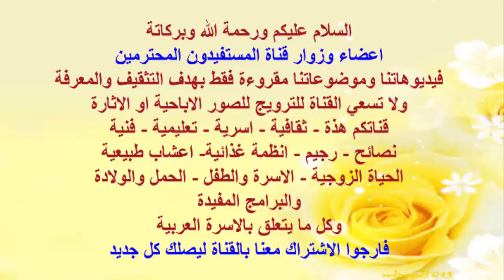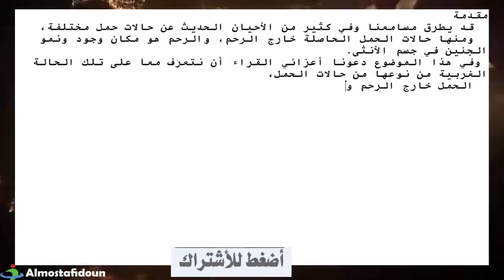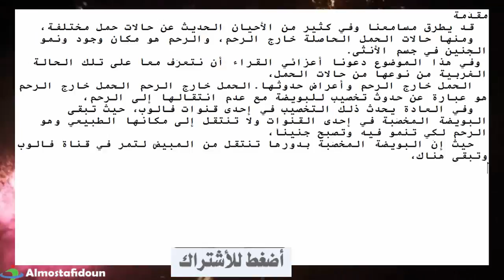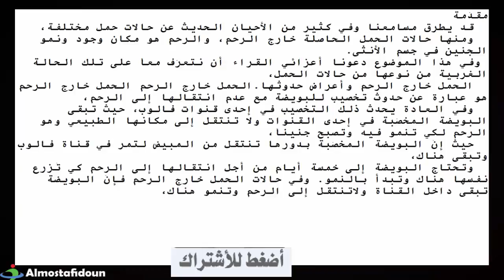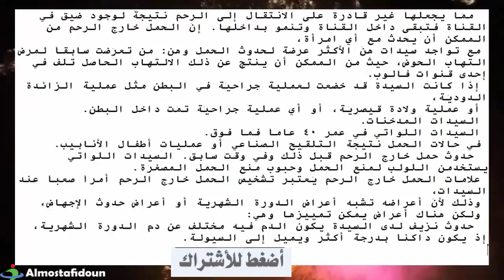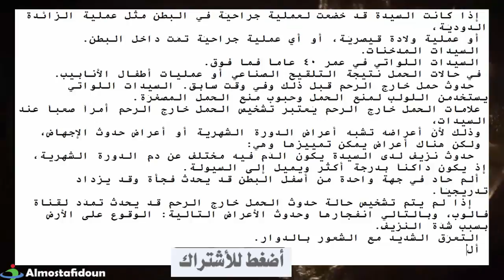ما هي علامات الحمل خارج الرحم...موضوع كامل و شامل